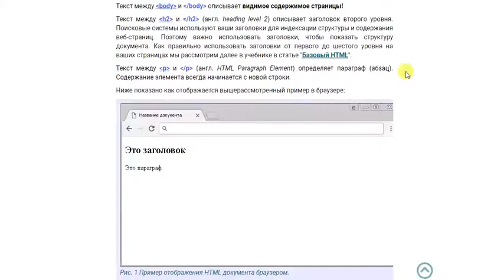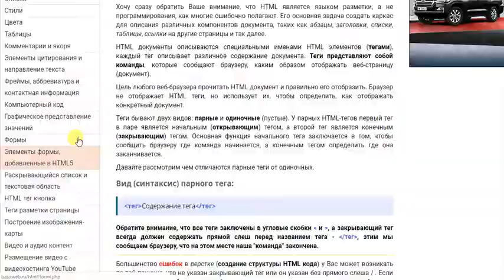Справочные и учебные материалы для создания сайтов